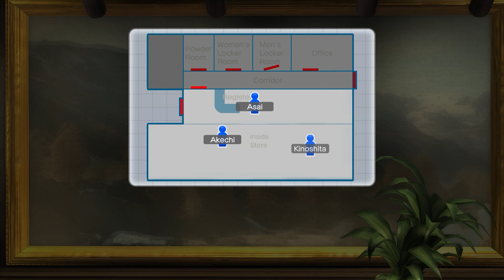Yakuza 3 Remastered | Substories: Final - Chapter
This is a Video of Substories from Yakuza 3 Remastered.

List of Substories:
00:00 SubStories No.9 - Murder at Café Alps (continuation of the chapter - 9)
45:47 SubStories No.6 - They Never Learn
52:55 SubStories No.1 - Date's Pride
1:16:17 SubStories No.108 - Amon (Must complete all118 substories, all Hitman Missions, and all the training from Minamida)